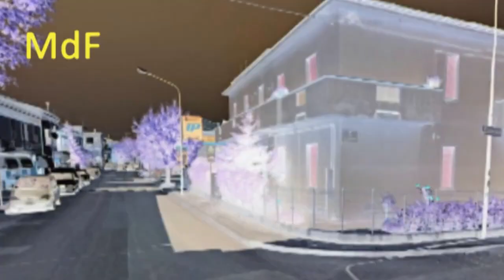Sigla MdF Pescara 2009